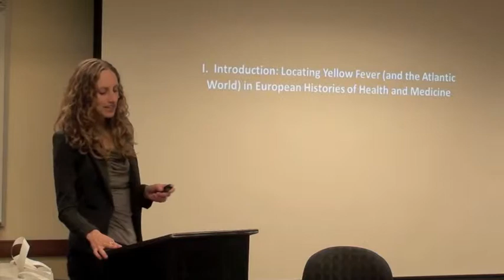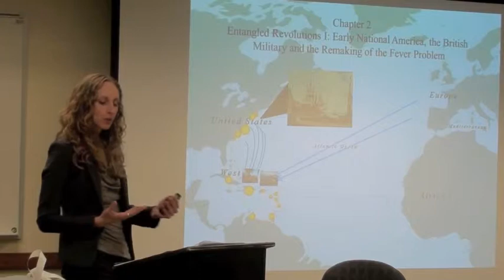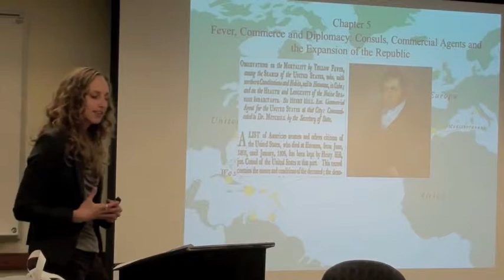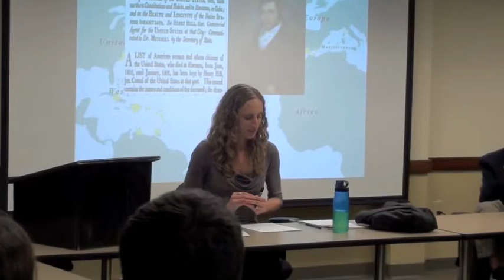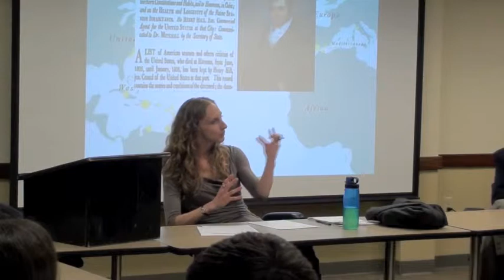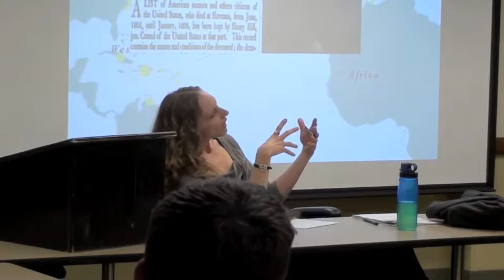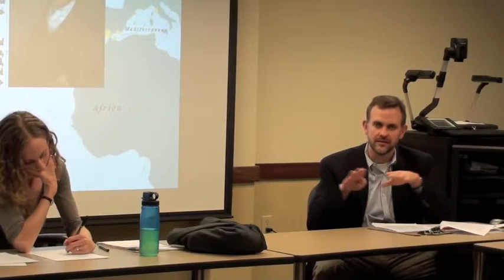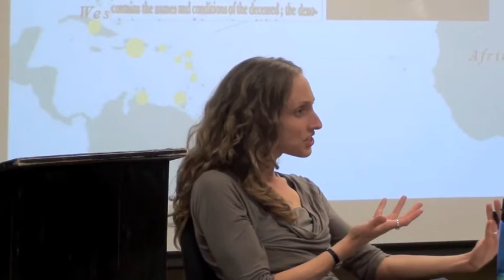Fever, Commerce and Diplomacy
Center for Historical Research at The Ohio State University
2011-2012: Health, Disease, and Environment in World History

presents:

Katherine Arner (Johns Hopkins, CHR Dissertation Fellow)
Fever, Commerce and Diplomacy: Consuls, Commercial Agents and the Transformation of Warm Climate Medicine in the Age of Atlantic Revolutions

From colonial medical officers to WHO advisors to Doctors without Borders, border crossers who link medical cultures in disparate parts of the world have recently captured the attention of historians of disease control.  By and large, however, those scholars continue to look to the late nineteenth and twentieth century, situating the emergence of border crossers in the rise of modern globalization.  This paper challenges this outlook by introducing an overlooked actor from an earlier period: the consul.  Over the course of the eighteenth and nineteenth century, consuls became an increasingly prominent component of international statecraft as European and new Atlantic nations jostled in the arena of global commerce.  Commerce and warfare introduced new patterns of disease to port cities, and the consuls in those cities began to take on new roles in disease control. They kept tabs on mortality rates, established disease surveillance networks, translated health regulations, networked with public health authorities and medical cultures abroad.

This paper focuses on the context of new challenges in the international community around the turn of the nineteenth century.  In the wake of the American Revolution and Napoleonic Wars, the United States sought to establish itself as a player in long-distance trade. At the same time, Americans and Europeans confronted an unprecedented surge and spread in both yellow fever and plague. As American agents interacted with regulatory and medical cultures abroad, they helped to shape policy decisions, surveillance practices, new ideas about disease and new geographies of medical cultures.  By recovering the activities of consuls, this paper seeks to raise questions about the place of the eighteenth and nineteenth century in histories of global health.  By directing our attention to overlooked sites of statecraft and medicine, this paper also suggests the need to refine the categories of "governance" and "medicine" in the longue durée of global health history.

Comment: Thomas McDow, Department of History, Ohio State
Cosponsored by the Ohio Seminar in Early American History

Thumbnail image: Manuel Esteva, Consul General of Mexico